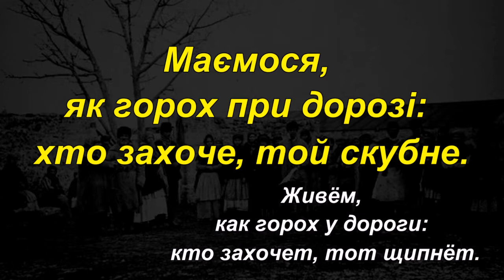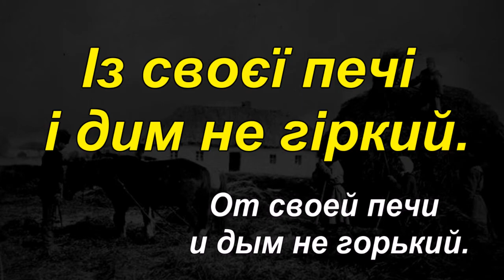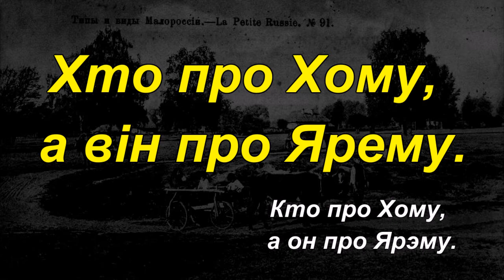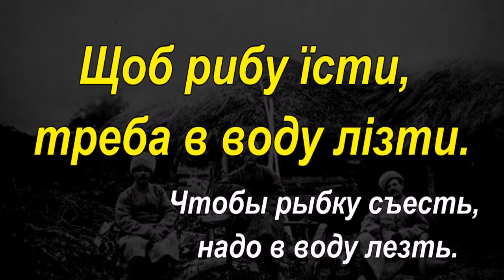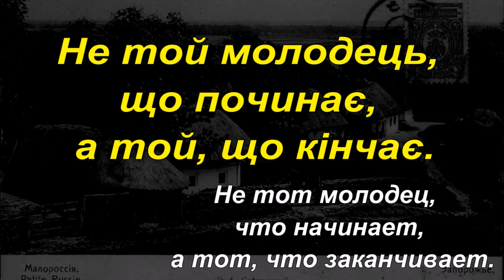Украина. Пословицы и Поговорки.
Украинские пословицы и поговорки это короткие и меткие высказывания, они в лаконичной форме передают  жизненный опыт многих поколений предков. Хотя пословицы и возникают постоянно, но распространяются в народе и передаются от поколения к поколению только самые содержательные и меткие из них. Это источник народной мудрости, которая прошла сквозь века. Настоящие украинские пословицы и поговорки сочетают в себе глубокий смысл с очень простой, но образной формой, поэтому они так легко и запоминаются.
Композиция "The Temperature of the Air on the Bow of the Kaleetan" принадлежит исполнителю Chris Zabriskie.